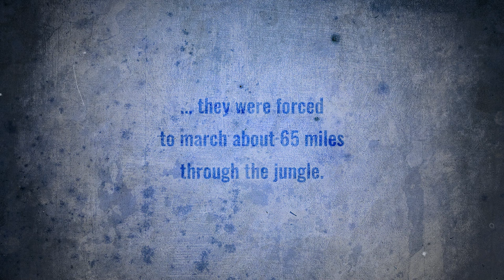Remember Those Who Marched Before Us - Bataan Memorial Death March 2024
In April 1942, about 75,000 U.S. and Filipino prisoners of war were forced to walk 65 miles through sweltering jungle when the Japanese invaded the Philippines during WWII. This became known as the Bataan Death March.

Since 1989, civilians and service members have gathered annually in New Mexico to take part in a marathon that honors the fallen and the survivors of that march. We have not forgotten their sacrifice.